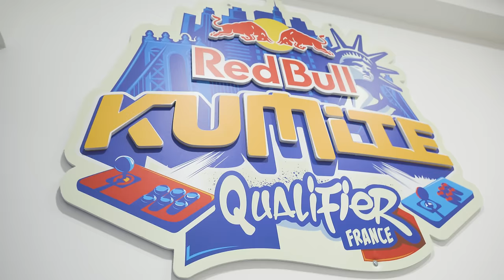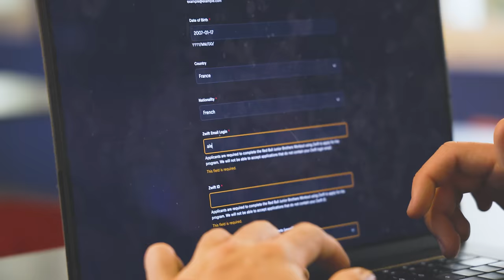ON PASSE UN TEST POUR DEVENIR PRO CHEZ BORA-HANSGROHE ET RED BULL !! | Red Bull Junior Brothers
Pour participer au Red Bull Junior Brothers il suffit de :
- Créer un compte Zwift
- Récupérer le lien du test dans votre boite mail

-30€ avec le code : QR30